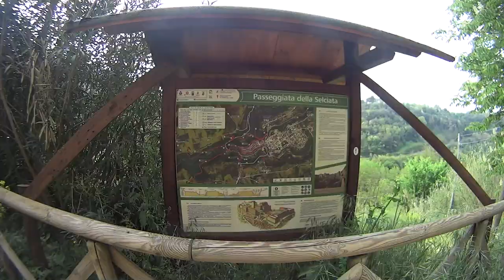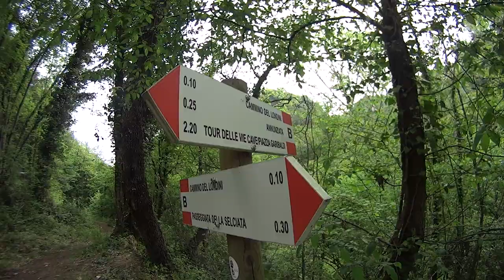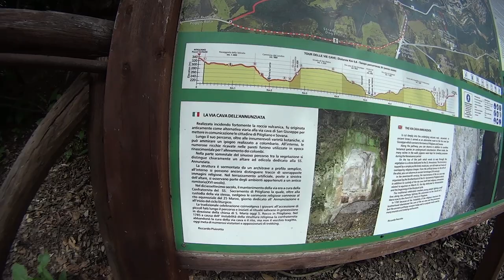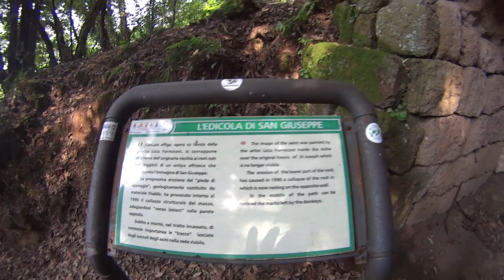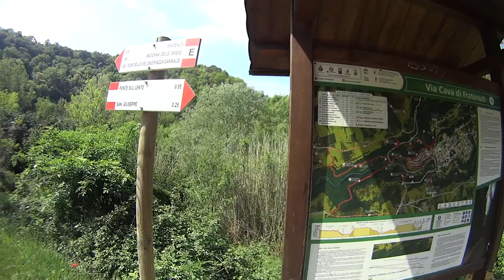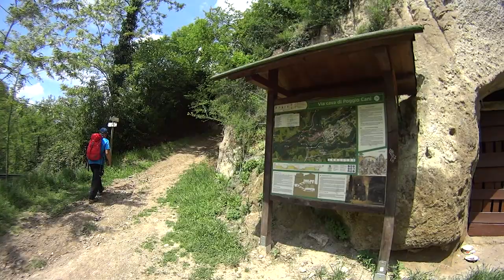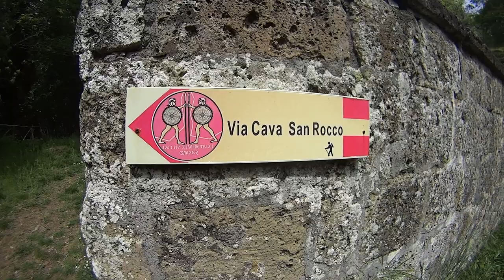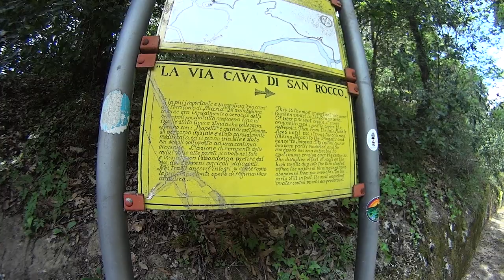04/05/2022 Tour delle vie cave e dei colombari di Pitigliano e Sorano - Grosseto - Toscana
Le origini di Pitigliano sono antichissime, come testimoniano i ritrovamenti archeologici dell’area più antica del borgo toscano. Pitigliano, come la maggior parte del territorio della valle del fiume Fiora, ospitò insediamenti preistorici e protostorici legati principalmente all’attività di estrazione e lavorazione dei metalli ed alla sicurezza difensiva garantita dalle rupi tufacee.
Particolarmente interessante il ritrovamento, negli anni ’80 del secolo scorso, di una necropoli risalente alla Cività di  Rinaldone – fenomeno culturale funerario diffuso in Toscana, nel Lazio centro-settentrionale e nelle Marche. Collocato nel periodo dell’Eneolitico, tra la metà del IV millennio e la prima parte del III millennio a.C., ha tra le sue peculiarità la tecnica di sepoltura con tombe a forno o a grotticella -, rinvenuta nel sito archeologico di Poggialti-Vallelunga.
Un’altra area archeologica, a nord dell’abitato di Pitigliano, ospita i resti di un antico abitato che abbraccia un arco temporale che va dal Bronzo Medio – XVII secolo a.C. – al Bronzo Finale – X secolo a.C.-
La ricchezza di antichi insediamenti e necropoli ci fanno capire come Pitigliano fosse, a tutti gli effetti, uno dei principali centri durante il periodo villanoviano della Valle del Fiora, tra il XII e il X secolo a.C. Successivamente l’area di Pitigliano venne pian piano abbandonata in favore della città costiera di Vulci.
A partire dall’VIII secolo a.C. comunque, la Valle del Fiora ebbe una forte rinascita, è in questo periodo infatti che nacquero alcuni dei più importanti centri etruschi, in particolare quelli di Pitigliano, Sovana, Poggio Buco e Castro, grazie in particolar modo alle popolazioni provenienti dalla stessa Vulci e dalla vicina area Tiberina. In seguito all’abbandono dell’abitato di Poggio Buco, Pitigliano divenne la principale città etrusca della Valle del Fiora, grazie in particolar modo alla sua posizione strategica – nasce infatti su una imponente roccia tufacea –  ed alla costruzione, nel VI secolo a.C. della cinta muraria, che circondava l’abitato compreso tra la Porta di Sovana – conosciuta anche come Porta di Sotto – e uno dei quartieri più antichi di Pitigliano, quello della Fratta. Le Necropoli e le Vie Cave che circondano l’abitato di Pitigliano sono oggi la testimonianza più preziosa del passato etrusco di questo territorio.
Le Vie Cave sono uniche e peculiari della cultura Etrusca, non esistono infatti elementi simili in altre culture. Sul loro utilizzo vi sono molteplici ipotesi, ma le più accreditate ritengono che fossero utilizzate come via di comunicazione e commercio, ma anche di rifugio in caso di attacco nemico.
La particolarità delle Vie Cave sta nella loro realizzazione, sono infatti completamente scavate nel tufo, profondi canyon con pareti rocciose che sfiorano anche i 20 mt, completamente immersi nella fitta vegetazione. Tutto intorno a Pitigliano sorgono tantissime Vie Cave, a simboleggiare il grande sviluppo economico e sociale della civiltà etrusca sul territorio. Le principali Vie Cave di Pitigliano sono quelle dei Fratenuti, di San Giuseppe, dell’Annunziata, del Gradone e della Madonna delle Grazie.
Le Necropoli, sono le antiche città dei morti etrusche, qui si trovano le tombe della civiltà etrusca, la principale è la necropoli di Poggio Buco con varie tipologie di tombe, particolarmente interessante inoltre Museo Archeologico all’Aperto, dove è possibile visitare alcune antiche tombe etrusche e ricostruzioni di antiche abitazioni. Antico popolo italico, gli Etruschi vissero in Toscana, in Umbria e nella parte settentrionale del Lazio, nel territorio che proprio da loro prese il nome di Etruria.
La civiltà etrusca ebbe il suo periodo di maggiore espansione tra l’VIII secolo a.C. ed il 396 a.C. – anno della conquista di Veio da parte dei Romani -.
Gli Etruschi – chiamati anche Tusci – sono stati la più importante civiltà in Italia prima della nascita dell’Impero Romano, arrivando a popolare, oltre al territorio dell’Etruria, anche il nord fino l’odierno veneto, ed il, sud fino alla Campania.
Le origini degli Etruschi sono ancora oggi oggetti di studio, esistono però tre correnti di pensiero :
secondo la teoria di Erodoto, gli Etruschi avrebbero origini orientali
    Dionigi di Alicarnasso sosteneva invece che gli Etruschi fossero un popolo autoctono italico
    un’ultima teoria, quella più condivisa, è che derivi dalla civiltà Villanoviana. La discendenza degli Etruschi dalla civiltà Villanoviana ha basi solide, la civiltà villanoviana si diffuse infatti a cavallo tra il IX e l’VIII secoloa.C. Le due civiltà sono infatti accomunate da molti elementi, lo stesso territorio di sviluppo.